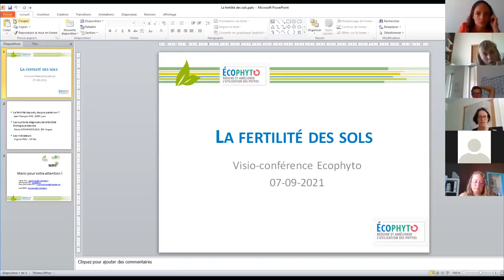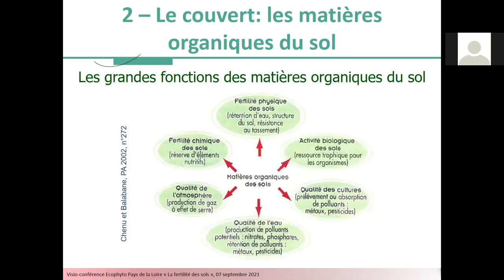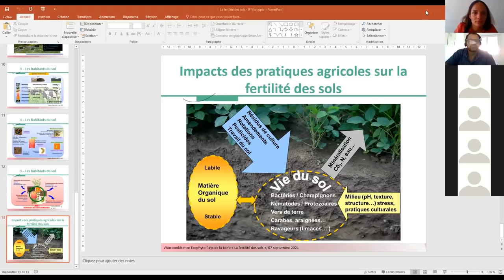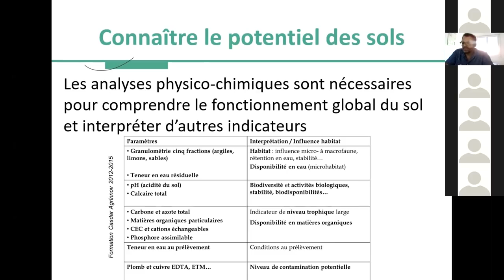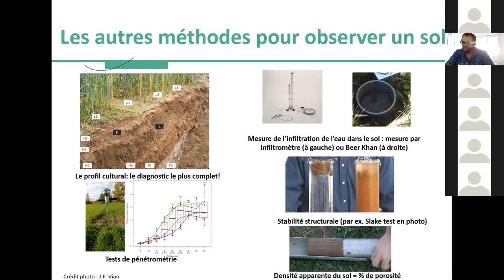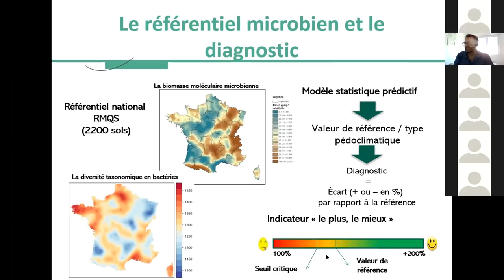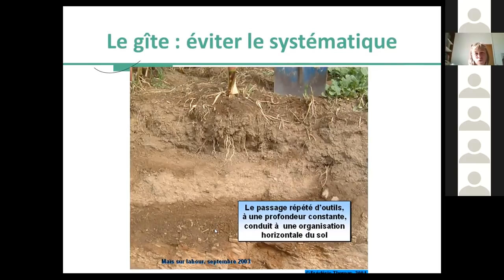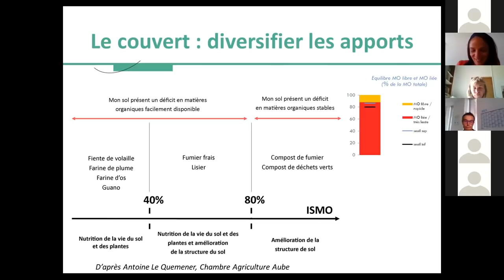La fertilité des sols - JEAN FRANÇOIS VIAN